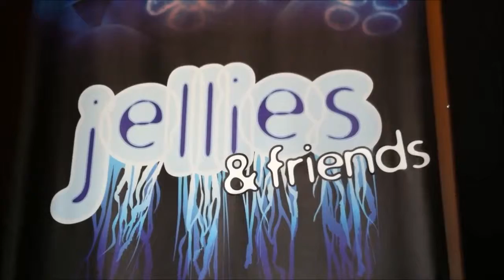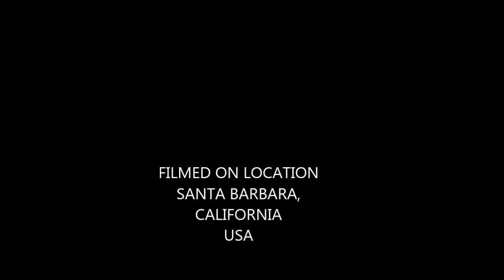Santa Barbara HARBOR.